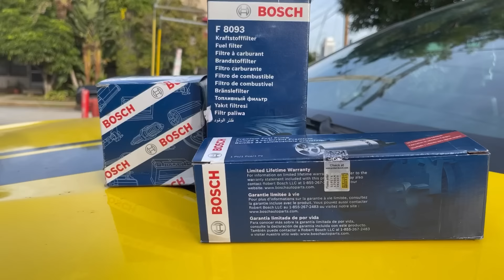Чердак запустил тачку мечты! Самодельная Ламборгини Diablo.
Сегодня Чердак запустил тачку мечты! Самодельная Ламборгини Diablo начала строиться в гараже где Чердак сделал Феррари и Бентли.